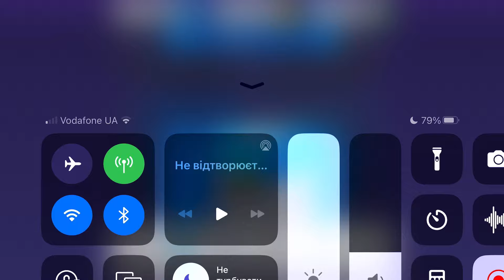Fancade drive mad monster monstertrucks gameplay video game 38